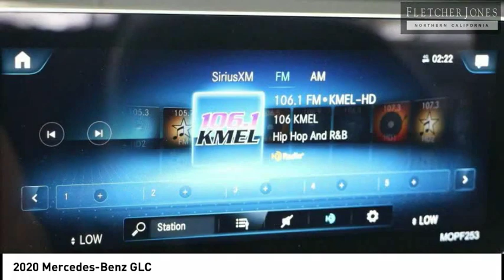2020 Mercedes-Benz GLC Fremont CA 71787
2020 Mercedes-Benz GLC  - Stock#: 71787 - VIN#: WDC0G8EB0LF712265

Check out this 2020 Mercedes-Benz GLC.   Fletcher Jones Motorcars of Fremont presents this 2020 Mercedes-Benz GLC . This Mercedes-Benz includes: PREMIUM PACKAGE Keyless Start HD Radio Satellite Radio Power Door Locks Keyless Entry Requires Subscription AMG LINE Floor Mats WHEELS: 20 AMG MULTISPOKE Tires - Front All-Season Aluminum Wheels Tires - Rear All-Season PANORAMA SUNROOF Panoramic Roof Generic Sun/Moonroof Sun/Moonroof Dual Moonroof BLACK FABRIC HEADLINER NATURAL GRAIN BLACK ASH WOOD TRIM Woodgrain Interior Trim *Note - For third party subscriptions or services, please contact the dealer for more information.* There are many benefits to becoming a Fletcher Jones Owner. Complimentary services include car washes, Mercedes-Benz courtesy vehicles for extended repairs, complimentary pick up and delivery, multi point vehicle inspections and much more. Fletcher Jones Motorcars of Fremont, is a proud member of the family owned and operated Fletcher Jones Automotive Group. Weve had the pleasure of serving guests for over 70 years. We offer one of the largest new and pre-owned inventories in the bay area. Experience the Fletcher Jones Difference today! Contact the dealership today.